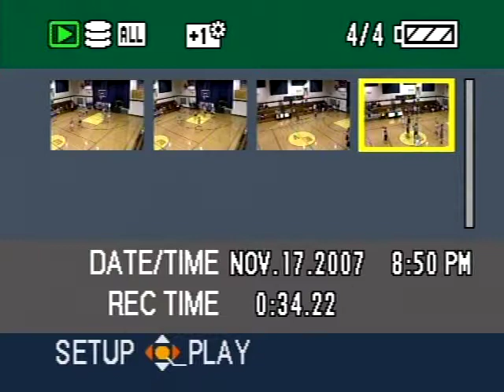2007-08 MN Girls Basketball Menahga at Eagle Valley Jamboree